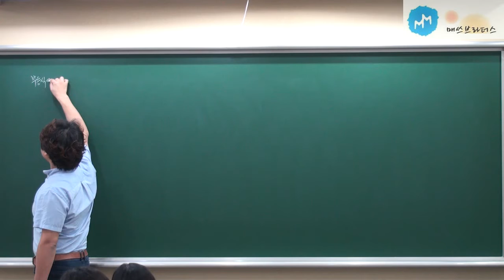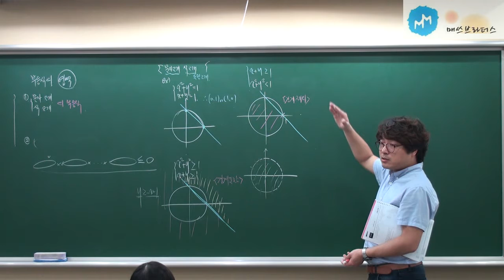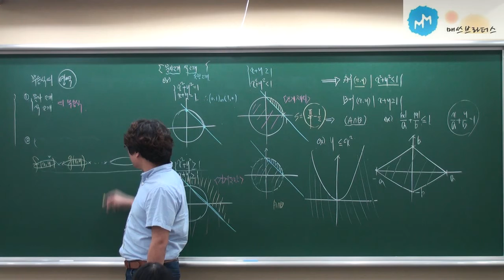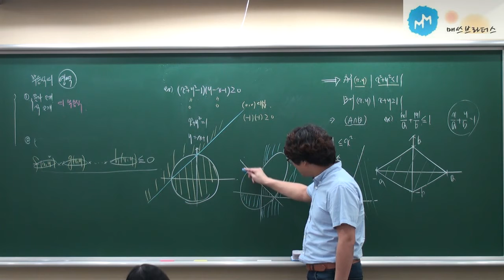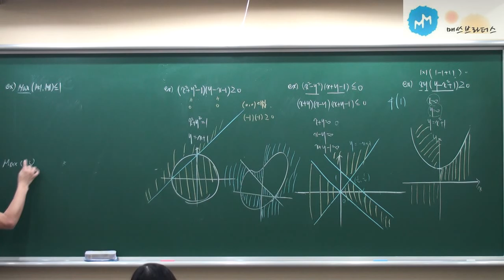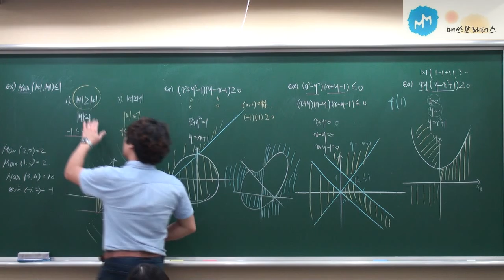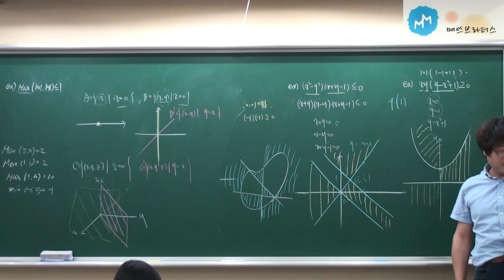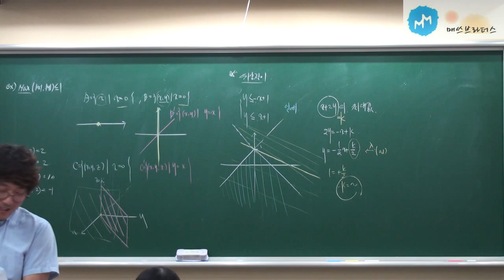[개정수1]부등식의영역